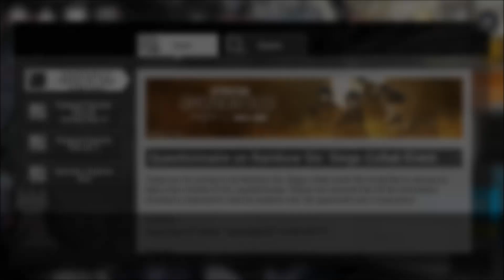Easy to Miss 600x Orundums This Week in Arknights!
I almost missed this questionnaire on the Event Announcements icon on the main screen. It looked a lot like the Operation Originium Dust announcement and I skipped past it the first time.

Be sure to do the questionnaire! It's only 13 questions and it's only open for a week.

Arknights is a free to play mobile game that plays on the iPhone, Android-mobile device, and/or Samsung phones. You can also play it on PC emulators such as LDPlayer, BlueStacks, and/or NoxPlayer.

Arknights is a gacha game, similar to that of Genshin Impact. It shares similar gameplay to that of Tower Defense games like Plants versus Zombies and features cute anime characters for its cast.